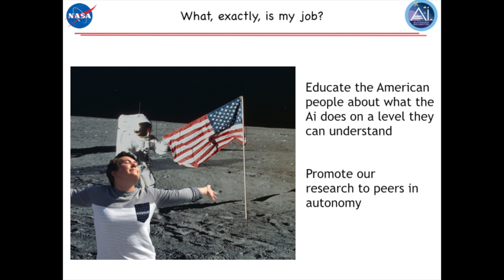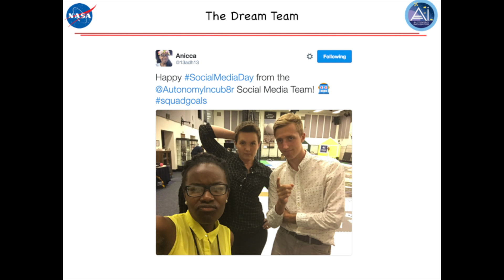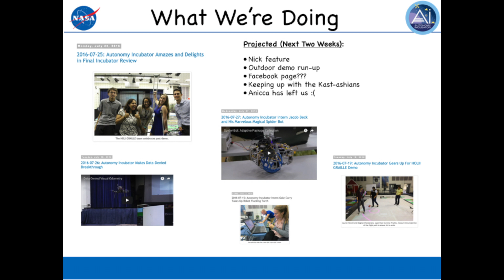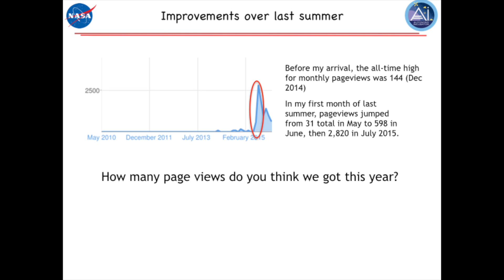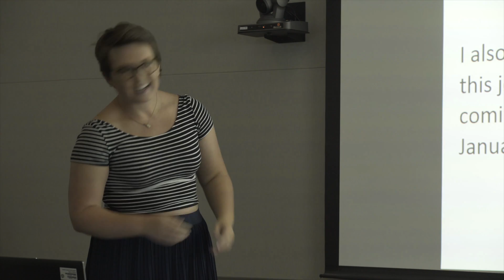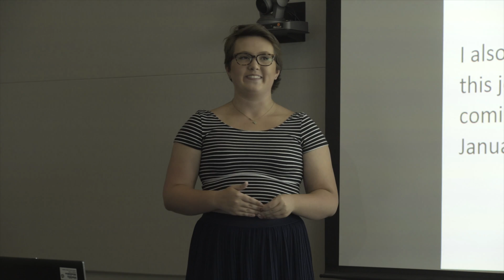Abigail Hartley Summer 2016 Exit Presentation